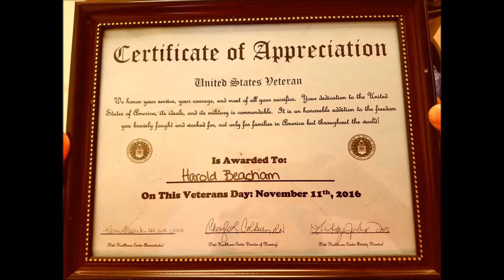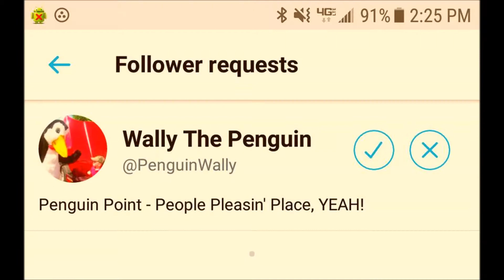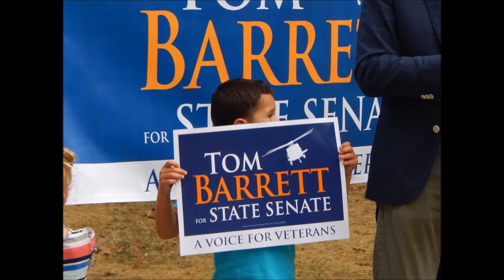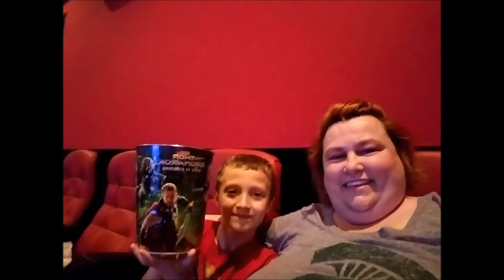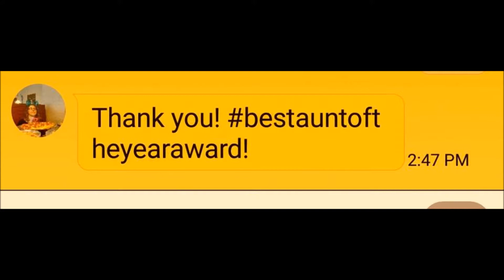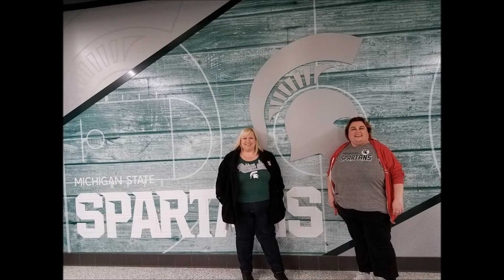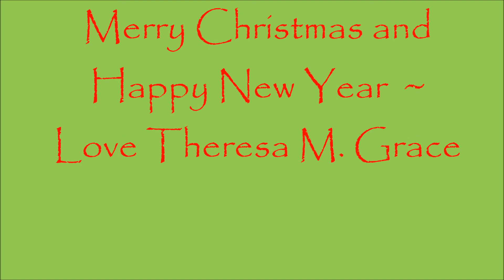2017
What a year it was, it went by so fast. made some new friends and said goodbye to some good friends. I gained three new nieces at the beginning of July, Krys, Vivian and Amelia and a nephew Abraham.

The best part of 2017 came on July 3, in Scottsburg Indiana when I met my great niece Khloe for the first time, she looks like her mom, but she looks at people like her great Aunt Theresa. I watched Peppa Pig with my great niece Emily, have a silly string fight with my great nephew Kingston.

Watch my great niece Baylee drive for the first time, spent some time with my great nephew Emmit and finally listened as my great nephew Dawson said Theresa for the first time.  What a great year it was!